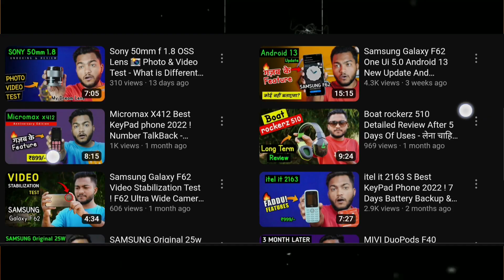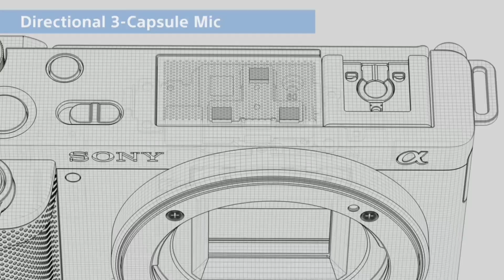SONY ZV-E10 Long-Term Review After 1 Year Uses - All Features Explained & Tips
Hi Dosto
is video me hamne Sony Zv-e10 mirrorless camera ka long-term review kiya hai 1 year use karne ke bad or btya hai ki is camera me kaun kaun best features hai or all features ko live test bhi kiya hai ! This sony zv-e10 is the best mirrorless camera for photography or videography.l
and this camera is best for youtubers and Vloggers.

Sony zv-e10 Mirrorless Camera Buy

Macbook Air M1 Laptop
Samsungs23 :-
Camera Sony Zv-e10
Sony 50mm 1.8 Lens :-
Samsung SSD 1TB
Digitek 18 inch Ringlight
Digitek Light Stand :-
Digitek Traipod
Vloging tripod
Boya by-m1 Mic
Hollyland Lark M2 Wireless Mic
SYSKA RGB Bulb
Wipro Tube Light

0:00 sony zv-e10 intro
0:49 Build Quality
1:01 Flip Out Screen
1:53 4k/ 1080p Quality Test
2:51 Microphone Test
3:52 Video Stabilization Test
5:28 Slow-motion Video
6:32 Background Focus To Defocus Mode
7:40 Product Showcase Mode
8:52 Rolling Shutter
9:17 Battery Backup

Sony zv-e10 camera releted queries:-
sony zve10 mirrorless camera long-term review.
long-term review of sony zv-e10.
sony zve10 camera detailed review.
sony zv-e10 camera all features explain.
sony zv-e10 review.
sony zv-e10 all features live test.
sony zve10 photography test.
videography test of sony zv-e10 mirrorless camera.
sony zve10 camera review after one year uses.